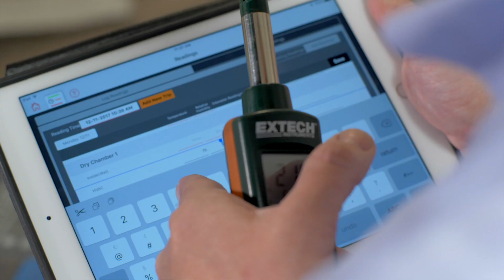Reynolds Restoration Services Commercial Services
Catastrophic events like a flood or fire can have a devastating impact on your business. There is no better way to minimize disruption to operations and ensure your business can survive a loss than having a pre-existing relationship with Reynolds Restoration Services.